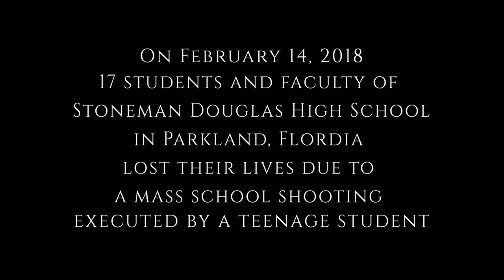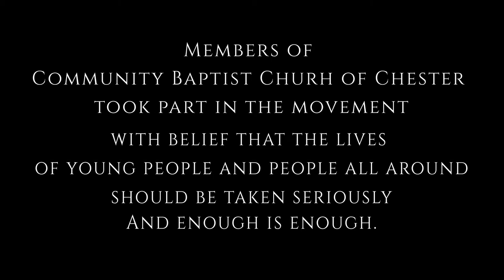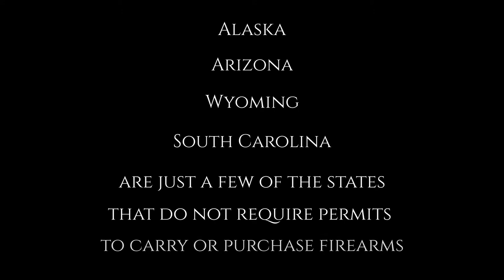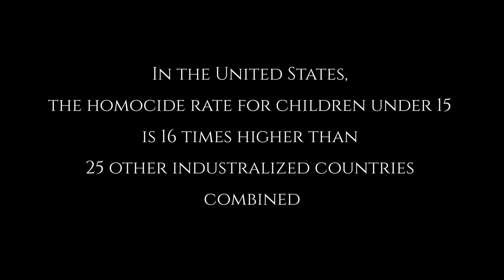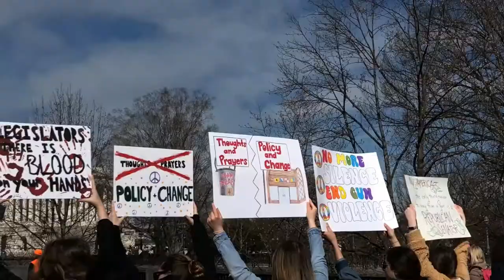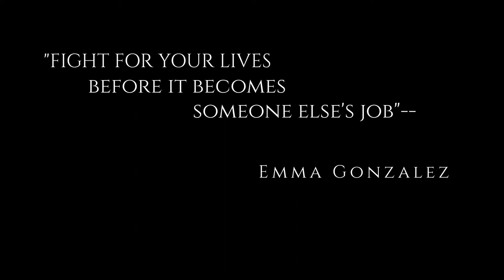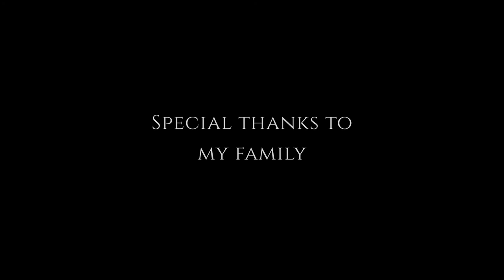March for Our Lives A Short Documentary Film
This is a documentary about promoting life and the reason why, through the partnership of my church family and community.
Special thanks to my church family, Community Baptist Church of Chester